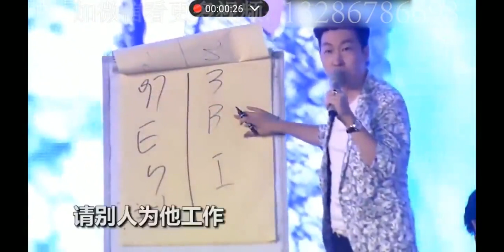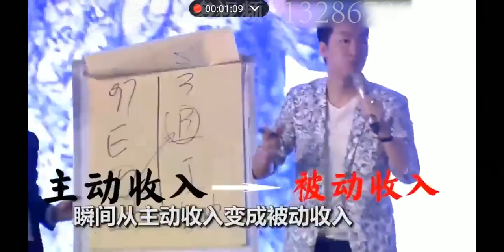周文强：财道（新版）第9课